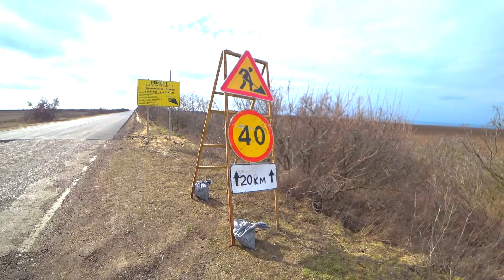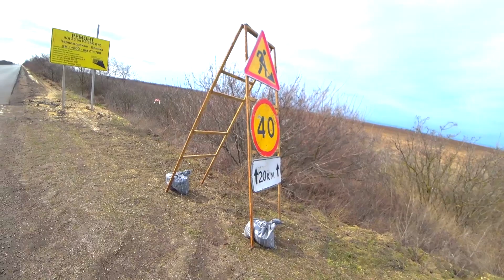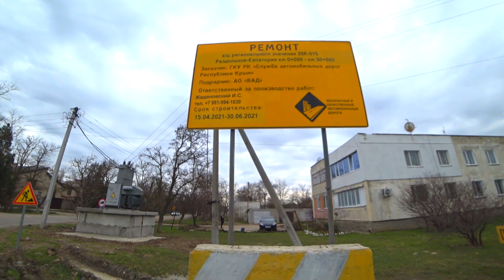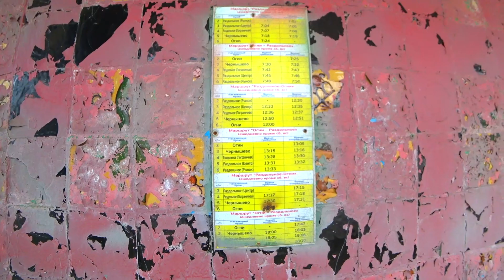Дорога Межводное Стерегущее Раздольное сегодня 14.03.2021 Что было сделано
По многочисленным просьбам, сегодня еду от села Межводное до села Раздольное. Смотрим, что уже сделали дорожники.
В Черноморском районе в 2021 году отремонтируют 19 дорог, 8 из них в поселке Черноморское. Ремонт коснется улиц: Медицинская, Пионеров, Белинского, Революции, Почтовая, Кубанская, Полевая, а также проезда Промышленный.

Также будут отремонтированы: улица Курченко в с. Новосельское, улица Островского в с. Водопойное, улица Комсомольская в с. Далёкое, ул. Кухтина в с. Кировское, улица Степная в с. Артемовка, улица Фрунзе в с. Красная Поляна, улица Дорожная в с. Хмелёво, улица Ленина в с. Красноярское, улица Интернациональная в с. Ленское, улица Цветущая в с. Медведево, улица Школьная в с. Громово.

Работы по ремонту дорог будут завершены до 1 августа.

Также напомним, что продолжается ремонт автодороги Черноморское-Евпатория. Данный участок общей протяженностью 67 км вошел в перечень дорог по реализации мероприятий регионального проекта «Дорожная сеть» нацпроекта «Безопасные качественные дороги».

Вдоль дороги будут устроены площадки для остановок общественного транспорта с тротуарами для пешеходов. Согласно паспорта объекта, ремонт завершится 20 июня 2021 года.